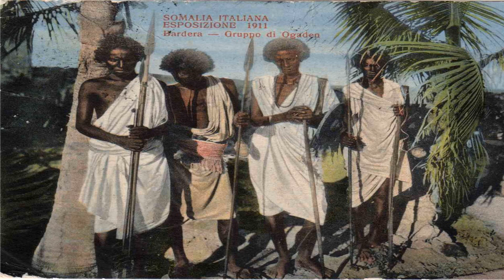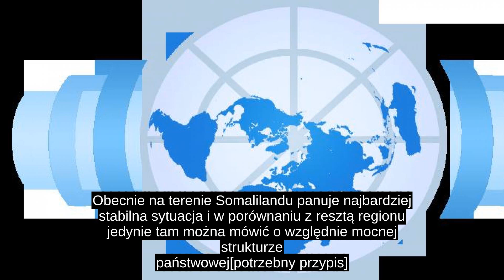Somalia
Od 1991 roku w Somalii trwa wojna domowa, obecnie kraj jest w stanie faktycznego rozpadu, a rząd kontroluje tylko niewielkie skrawki jego terytorium